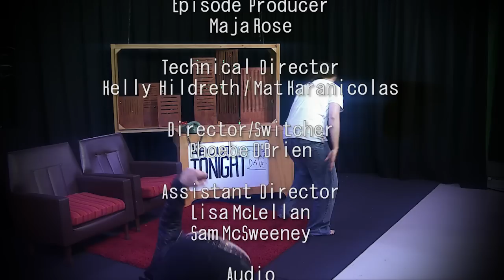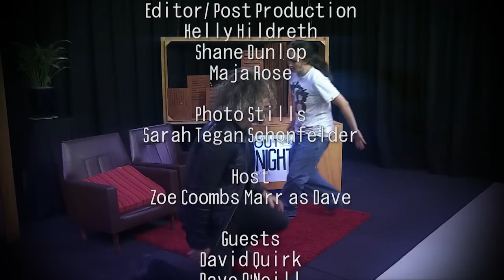DAVE (ZOE COOMBS MARR) - ABOUT TONIGHT S02E13 (25/5/15)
Hey Hey It's Saturdave!! Dave (@zoecoombsmarr) was joined in the About Tonight studio for our season two finale by Dave's , Thornton (@dave_thorno), Quirk, O'Neill (@itsdaveoniell) and Callan (@davecallantwit) plus house band Backwards Anorak (@BackwardsAnorak) who were definitely live in the studio. Definitely.

Filmed weekly from the C31 studios!

13 weeks, 13 different hosts, 13 VERY different shows.

We’re giving the late night studio keys to some of Australia’s best up and coming comics to do with as they please.

Who knows what will happen?

About Tonight, Monday's at 9:30pm from March 2nd.

Season two host schedule as below:
2nd March - Dave Warneke
9th March - Susie Youssef
16th March - Anthony McCormack
23rd March - Lessons With Luis
30th March - Tessa Waters
6th April - Toby Halligan
13th April - Jennifer Wong
20th April - Nina Oyama
27th April - Matt Stewart
4th May - The Axis Of Awesome
11th May - Lee Zachariah
18th May - Victoria Healy
25th May - Zoe Coombs Marr